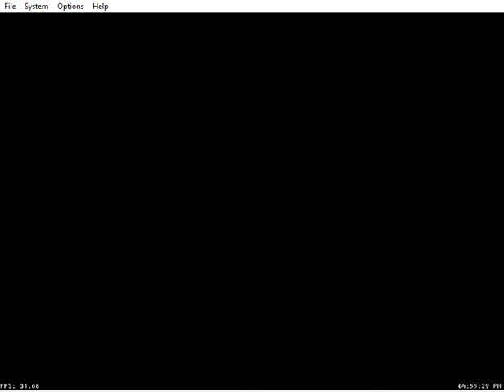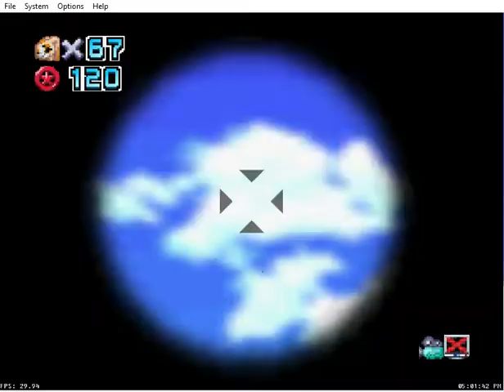Super Cream 64 playthrough Bonus part 4 (100% Rewards)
And there you have it! I have 100% completed the cutest mod for Super Mario 64! It was a long trip but man it was worth it!